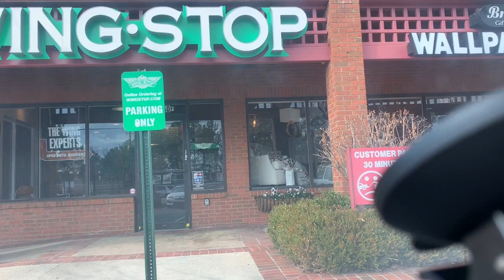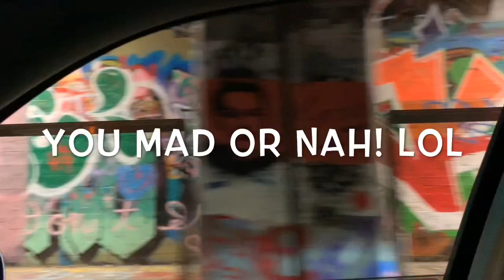Dashing around Atlanta! Vlogmas Day 16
Mariah Carey All I want For Christmas